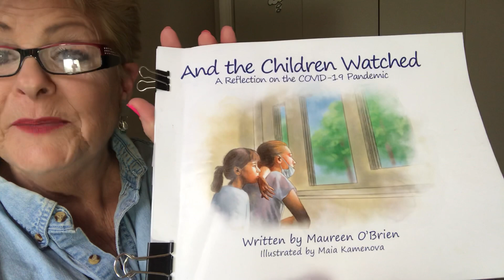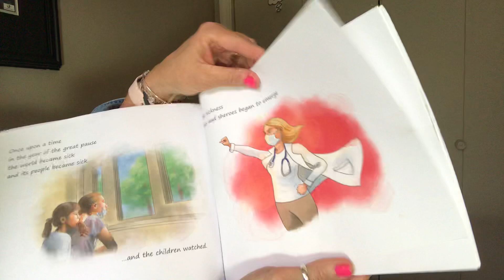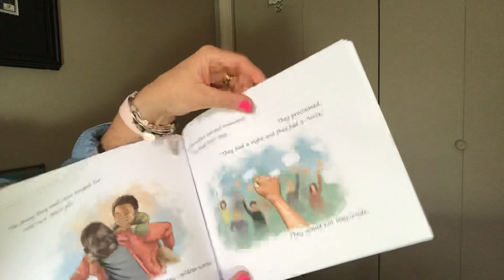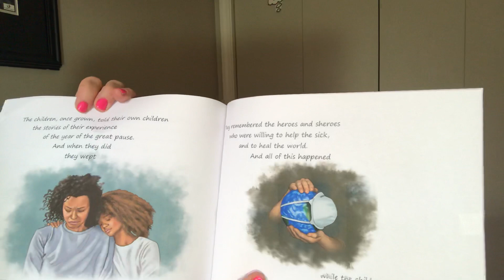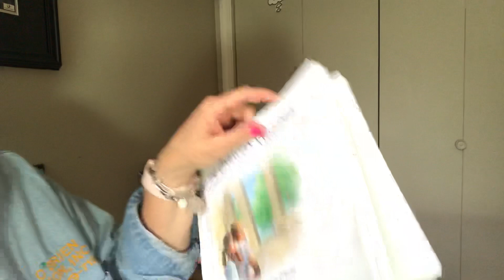MoMentum Minute - The Real Thing - “And the Children Watched”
You asked to see the actual book. Here it is ... well, a copy from my own printer. Your version will look a lot better. All proceeds (beyond production) will go to First Responders Children’s Foundation to support the Heroes and Sheroes of COVID-19.